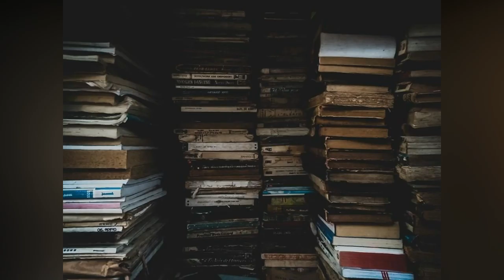I Have Been Taking Pictures With My iPhone , And Here Are Some Of The Results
I have been shooting with my SmartPhone "Iphone 5s" since I didn't have a camera or even a good smartphone, but always shoot with what you got!